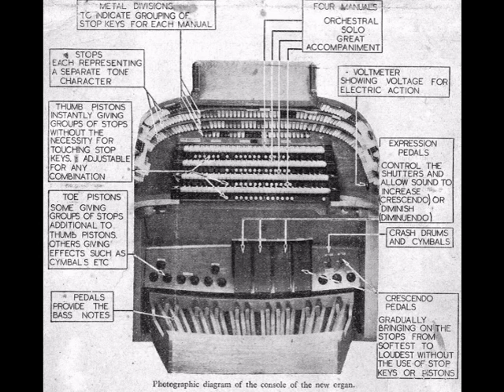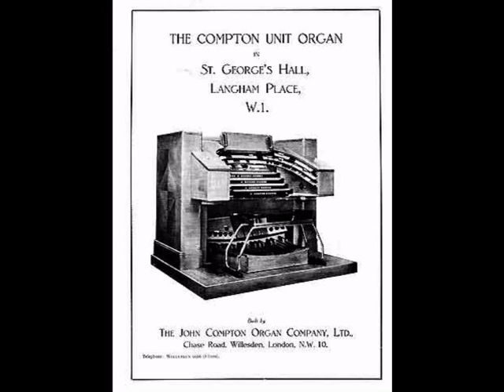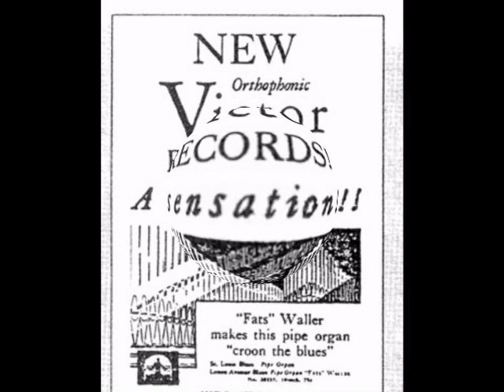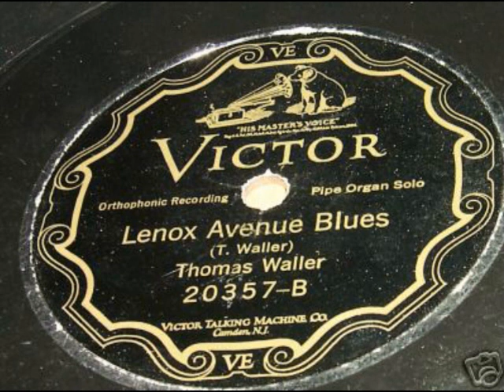Fats Waller at the BBC Theatre Organ 1938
Thomas Wright Waller, better known as "Fats" Waller,  visited England in 1938, when he made a number of records on both piano and organ at EMI's Abbey Road studios. This is not from that session, but finds him in St George's Hall playing the BBC Compton, together with singer Adelaide Hall, who appears on a couple of his EMI sides.  I had been aware that Fats had made a broadcast from St George's Hall, and after many years of fruitless enquiry, eventually tracked down a Fats Waller devotee in Thailand who had a copy of the broadcast.   The broadcast was never heard in Britain, so this is a UK premiere!  It was transmitted to the USA on the short wave at 1245am on 10 September, 1938, where, because of the time difference it was heard the previous evening! Fats played both piano and organ, but to save time I have included only the piano sign-on and the items featuring the organ.  Fats and Adelaide recap the two items they recorded together at EMI, but with different versions, and the cream on the top is a fantastic “Flat Foot Floogie with the Floy Floy”, that knocks one's socks off. As it is a short wave broadcast, there is some cross-talk, drop-out and  frequency drift, which have been eliminated as far as possible. This broadcast is some superb cabaret jazz of the highest calibre, and it's one of my favourite recordings – I love it more each time I hear it.